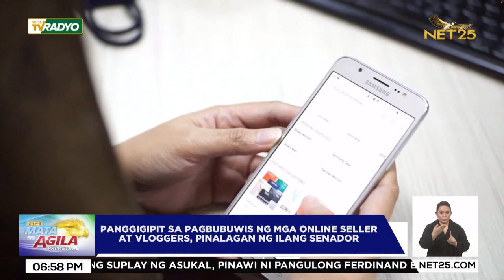ONLINE SELLER AT VLOGGERS, MAGBABAYAD NG BUWIS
Mga malalaking smuggler ng mga ukay-ukay ang inirekomenda ni Senador Raffy Tulfo na dapat habulin sa pagbabayad ng buwis.

Mga maliliit na negosyanteng tulad ng mga online seller at vloggers, iginiit na 'wag gipitin.